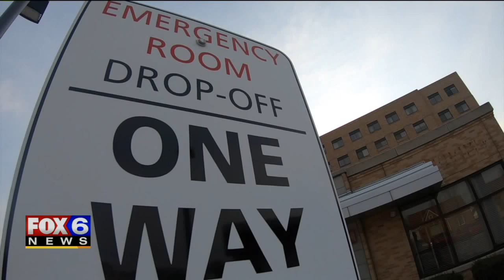Prosecutors: Man kicked out of St. Francis bar attacked officer with fluorescent light bulb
A St. Francis man is accused of threatening officers with a fluorescent light bulb after he was kicked out of a bar in St. Francis -- and taken to the hospital by police for medical clearance.